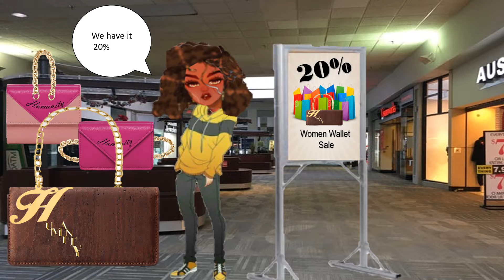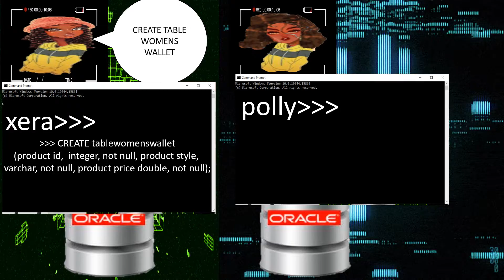Database Bullying In The Mall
NBE  presents Database Bullying In The Mall. Watch as Polly and her enemy to get their customers. Polly finds out that the reason why she is getting the customers is because of a hypnosis, which cause the customers to be within a hypnosis state and they don't realize it, watch as Polly put it back together by clearing the bully table and recreating a new table. The customers return to their normal state and her customers return to her. Database in the mall.